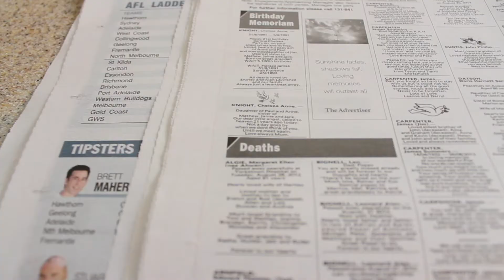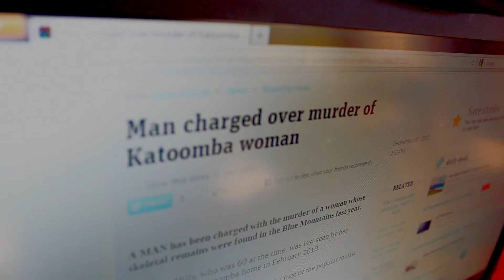tfw no qt 3.14 gf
I love Rush